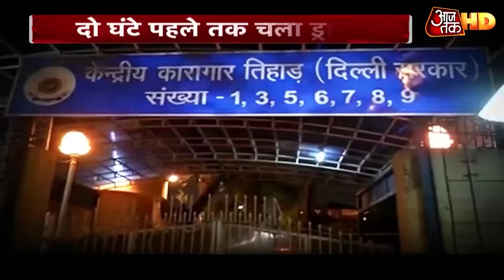देखें, Nirbhaya के दोषियों की आखिरी रात की कहानी । Vaardat with Shams Tahir Khan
वक्त तेजी से भाग रहा था. तिहाड़ में फांसी की तैयारी जोरो-शोर से जारी थी. फांसी के लिए अब सिर्फ तीन घंटे बचे थे. तभी अचानक सुप्रीम कोर्ट से खबर आती है कि वो रात ढाई बजे फांसी रोकने या ना रोकने के मामले में सुनावई करेगा. आनन-फानन में ढाई बजे सुप्रीम कोर्ट की बत्तियां जला दी जाती हैं. उधर तिहाड़ में मुकेश, पवन, विनय और अक्ष्य की घबराहट हर गुजरते पल के साथ बढ़ती ही जा रही थी. फांसी में अब सिर्फ दो घंटे बजे थे पर फांसी को लेकर तस्वीर अब भी साफ नहीं थी. अब रात के साढ़े तीन बज चुके थे. देखें वारदात.